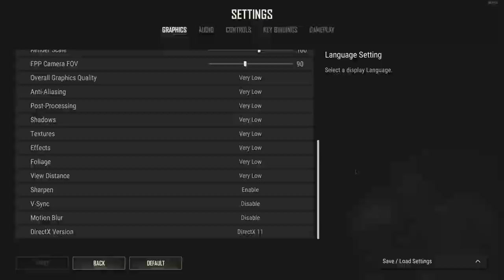PUBG GTX 1050 Ti 4GB (Deston)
In this video, I showed gameplay in pubg low settings in this video.Pubg battle ground game.Pubg first person shooter.Pubg third person shooter.Have a good time.

My PC Specs:

• 16GB DDR4 3200MHZ
• Windows 10 Pro 64bit
• 16 GB Ram

Mount & Blade II: Bannerlord GTX 1050 Ti V.low vs Low vs Medium vs High Patch 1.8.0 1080p

gtx 1050 ti pubg
ryzen 5 3600x pubg
pubg